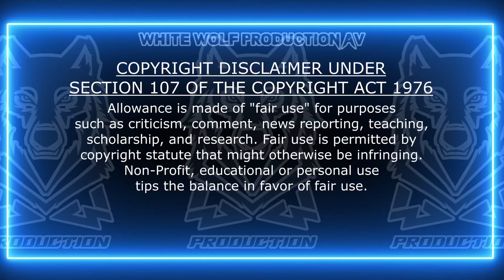Mumbe Vaa - Future Bass Remix | DJ Moe Lay x FOXIN | White Wolf Production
Song: Mumbe Vaa [Future Bass Remix]
Remixed & Mastered by: DJ Moe Lay x FOXIN
Visualizer By: DJ Moe Lay
GFX: SR Crew Entertainment
Record Label: White Wolf Production

*CONTACT THE UPLOADER BEFORE REMOVING THIS VIDEO.